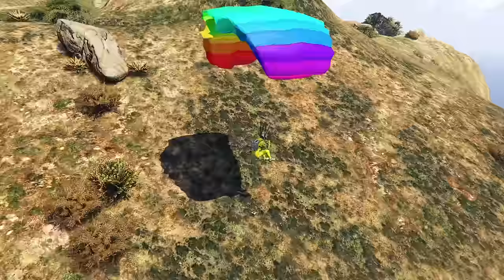$1 DINOSAUR To $1,00,00,000 ULTIMATE GOD DINOSAUR in GTA 5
:::: MY PC SPECS ::::

CPU:   RYZEN 5 3600
GPU:   GTX 1650 SUPER
RAM:   8GB DDR4 3000MHz
MONITOR: BENQ GW2283
PSU:   CORSAIR VS550